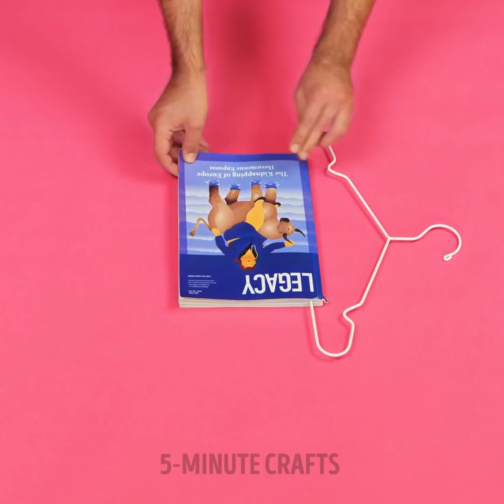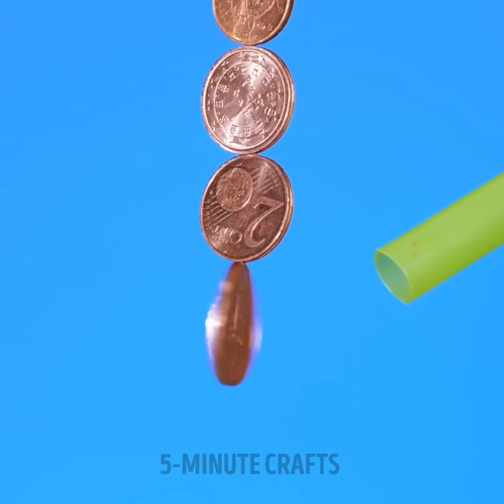45 Fascinating SCIENCE EXPERIMENTS to blow your imagination by 5-minute MAGIC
Timestamps:
0:05 Non-newtonian liquid
0:30 Nail polish hack
0:55 Tea bags hack
1:25 Balance
1:54 Pressure
2:54 Waterproof liquid
3:18 Fan
3:42 Smoke experiment
4:21 Lighter hack